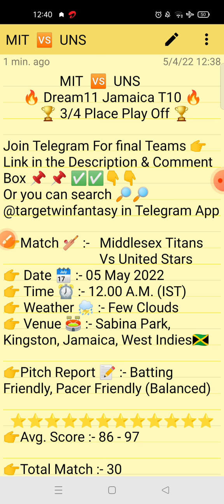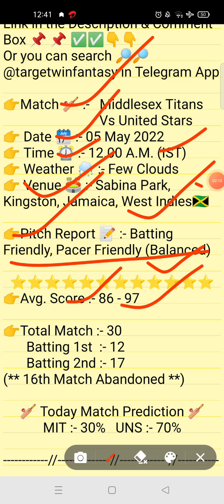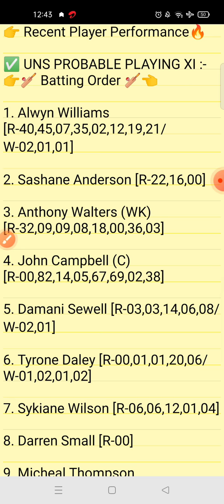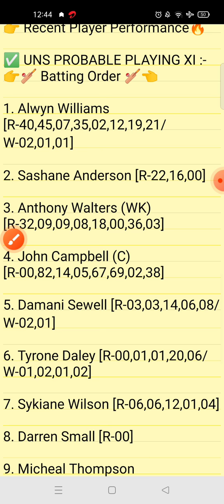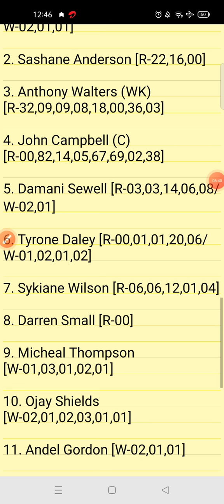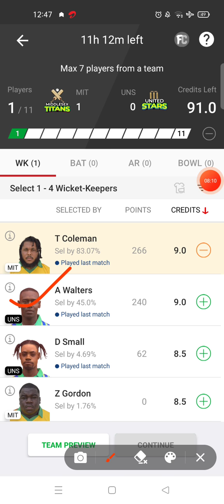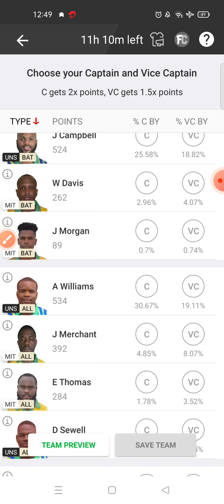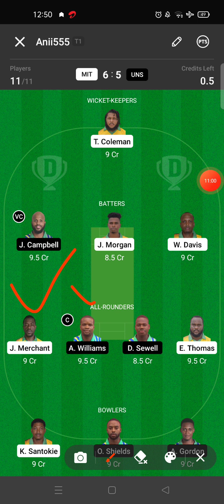MIT VS UNS DREAM11 TEAM | MIT VS UNS DREAM11 PREDICTION | JAMAICA T10 FULL ANALYSIS | GL TEAM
IN THIS VIDEO 👇

dream11
mit vs uns dream11 prediction
mit vs uns match prediction
mit vs uns today match
mit vs uns dream11 today match
mit vs uns dream11 team
mit vs uns dream11 team prediction
mit vs unstoday match prediction
mit vs uns playing xi
mit vs uns player stats and analysis
mit vs uns recent player performance
mit vs uns
 jamaica t10 league 2022
 mit vs uns match analysis video

1.This analysis is based on my understanding, knowledge and instinct. While selecting your team, consider the points mentioned and make your own decision.

2.Dream11 takes great care to comply with all central and state legislation in India to ensure that users are fully protected.Dream11 constitue a 'game of mere risk, which makes the dream11 game exempt from the provisions of the Public Gambling Act, 1867(PGA) Dream11 is a legitimate business activity protected under article 19(Dg)of the constitution of India.'

3.''This game involves an element of financial risk and may be addictive, please play responsibly and at your own risk."